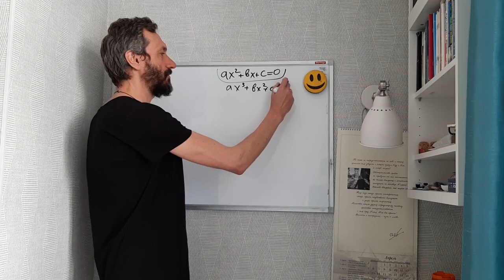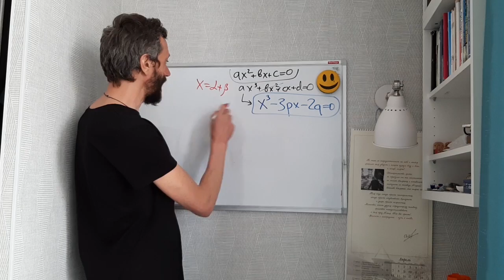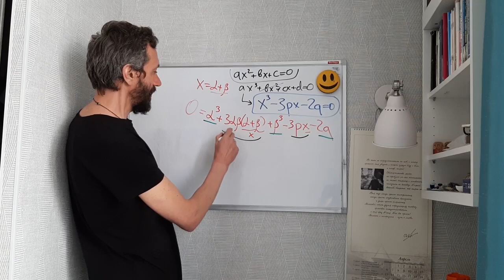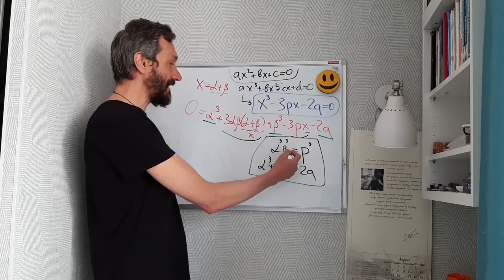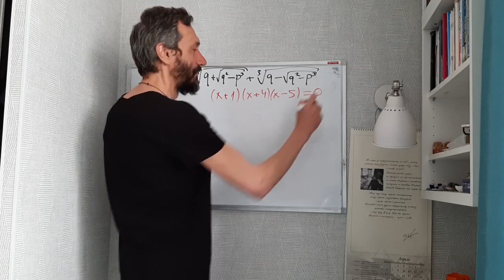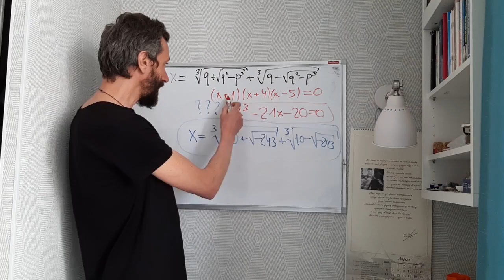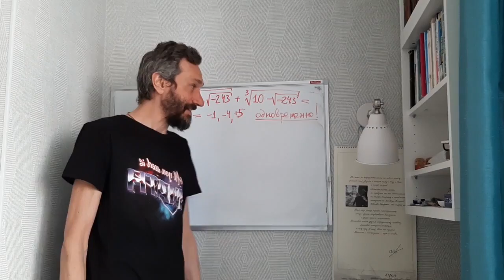ФОРМУЛА КАРДАНО-ТАРТАЛЬЯ + РЕКЛАМА МФТИ!!!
Весна - время набора. Во всех местах, где я подвязан,
этот процесс сейчас встречается с трудностями. Этот
ролик - первый из "рекламных" на канале, их будет 3!

Но просто что-то рекламировать - неинтересно!
Поэтому заодно я рассказываю про кубические
уравнения - как их решать, и что там происходит!